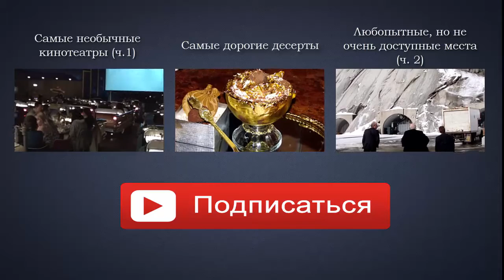Существа, похожие на пришельцев (ч.1)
На первый взгляд, они пришли с другой планеты, настолько у них необычный вид, формы и поведение. Но природа нашей планеты не обделена фантазией и вполне могла создать что-то причудливое и необыкновенное!

Все самое удивительное, необъяснимое, невероятное, то, во что невозможно поверить - на канале ИнФакт. Уникальные, шокирующие факты и многое другое, о чем хотелось бы рассказать, что хотелось бы показать и чем хотелось бы рассмешить.